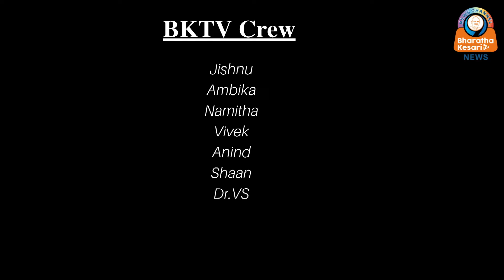ഉമ്മൻചാണ്ടിയുടെ ശസ്ത്രക്രിയ വിജയം